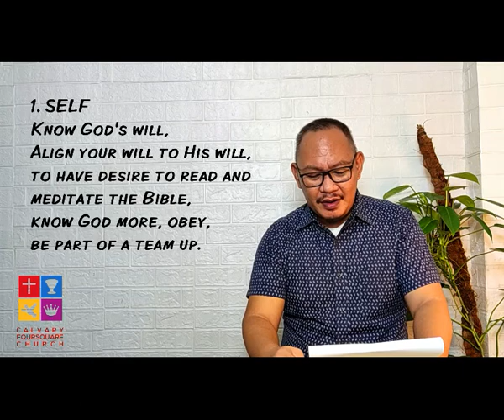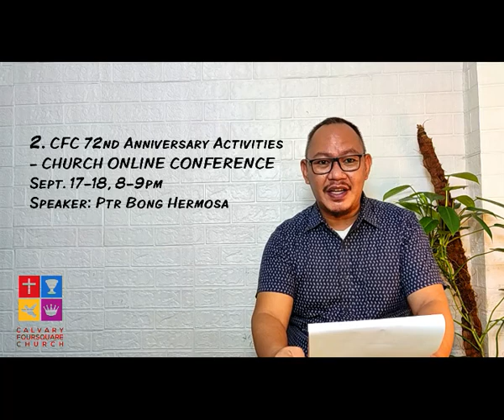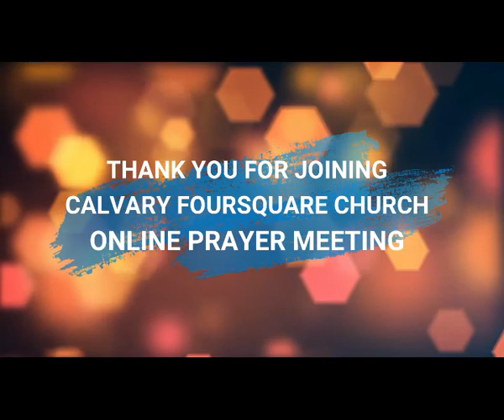Online Prayer Meeting | September 15, 2021 | Calvary Foursquare Church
"I call on you, my God, for you will answer me; turn your ear to me and hear my prayer." - Psalm 17:6

Let us hold on to this by faith as we join our Online Prayer Meeting tomorrow to be led by Pastor Willan Gaguis.